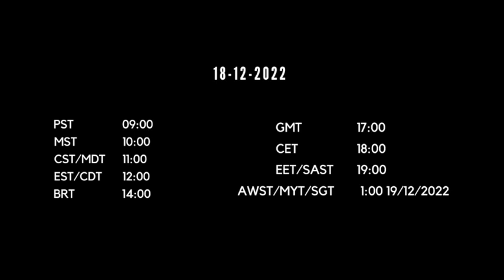UKRAINIAN MUSIC PROJECT - United In Music GLOBAL CONCERT 2022 trailer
United in Music Concert 2022

TIME:
PST - 9:00
MST - 10:00
CST/MDT - 11:00
EST/CDT - 12:00
BRT - 14:00
GMT - 17:00
CET - 18:00
EET/SAST - 19:00
AWST/MYT/SGT - 01:00 – 19/12/2022